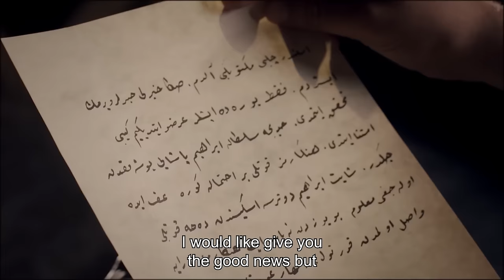Magnificent Century Episode 65 | English Subtitle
Sultan Suleiman falls out with Hurrem.
There's storm brewing on the Magnificent Century. Hurrem doens't leave the Sultana's suite. Sultan Suleiman falls out with Hurrem. Hatice makes a sudden decision about her marriage with Ibrahim. Firuze returns to the palace which she has just left with an unexpected person's order.
Sultana Hurrem reacts to Hatice's slap nobly. Hatice can't calm down. The new decision that Hatice has made will disappoint Hurrem. Sultan Suleiman reacts harshly that Hurrem moved to the Sultana's room. However, Hurrem doesn't step back in cost of standing against Sultan Suleiman.
Sultan Suleiman wants to spend a day with his children. However, the accident Mihrimah has had turns everything upside-down. Rustem doesn't hesitate risking his own life for Mihrimah.
Meanwhile, Firuze has hard times in the slave market she has ended up. Just as she has started to thing this is the end for her, someone familiar helps her. Firuze happens to find herself in harem.